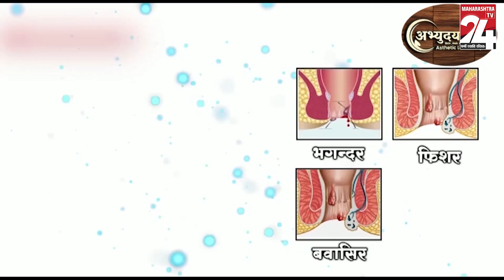नागपूर : घातक शस्त्र के साथ आरोपी गिरफ्तार || 26 Nov 2023